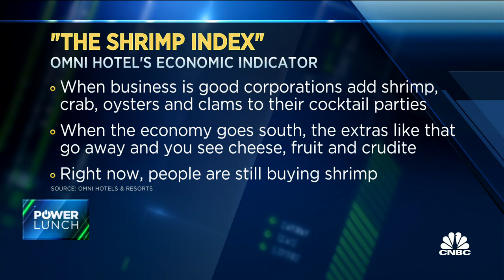What shrimp says about the economy according to Omni Hotels' Peter Strebel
Peter Strebel, Omni Hotels and Resorts chairman, joins 'Power Lunch' to discuss what shrimp at meetings says about the economy.